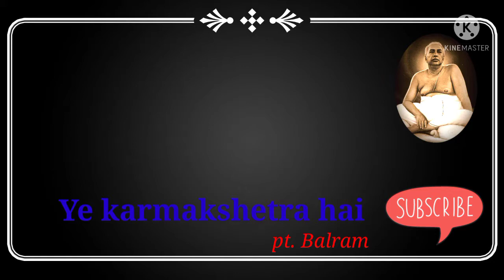Karmakshetra Hai satsang bhajan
Shree Shree Thakur Anukul Chandra most Popular song. Ye Karmakshetra Hai
singer pt. Balaram
watch every song

satsang Deoghar
satsang ashram
satsang uk
satsang usa
satsang uae
satsang Bangladesh
Satsang kolkata
satsang Assam
satsang Bhubaneswar
satsang odisha
satsang Cuttack
satsang world
world satsang